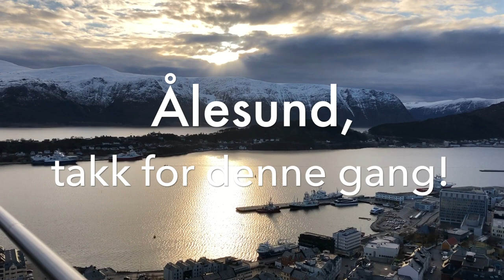Min menighet: Vår Frue menighet i Ålesund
I forbindelse med den nye serien i St. Olav kirkeblad som heter "Min menighet", besøkte vi Vår Frue menighet i Ålesund. Hør hva sogneadministrator p. Ole Martin Stamnestrø og noen av de troende sier om menigheten.